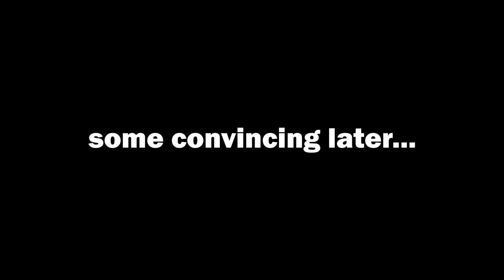TALKING ROBOT PRANK!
My school just recently got new autonomous, self-driving robots that deliver food to students. As a prank, we gave the tesla robots a voice with a walkie-talkie.

🎬 My name is Hy. I'm a 22 year old vid-kid from Arizona, bent on a mission to vlog my solo-row of the Atlantic OCEAN by the year 2022. The only way this is going to happen is if we STAY HYPE!

Join the Hype Train! :D 🚂💨

💗 Socials if you're into that sort of thing  ¯\_(ツ)_/¯

🎶 Music

Outro:
Invincible - Deaf Kev

Drive Thru Robot Driver Prank - MagicofRahat
BEST OF DRIVE THRU ROBOT PRANK!!! - MagicofRahat3
PICK-UP WITH A ROBOT | ROBOT PRANK - Ivan Efirov
Science Fair Robot | Walk the Prank - Disney XD
Real Life Giant Robot on the Rampage - ExtremeCostumes
Drive Thru Invisible Driver Prank - MagicofRahat

More tags;
Robot prank autonomous self driving robot AI car self driving car robot prank invisible driver prank drive thru prank talking robot prank moving robot robot that delivers food campus robot delivers food to students my school my school's robots